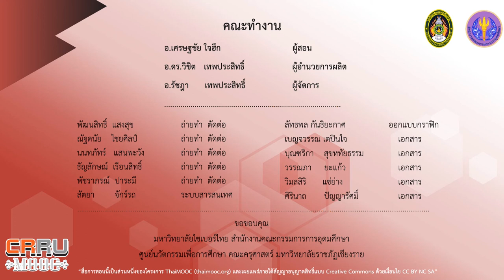การเชื่อมต่อวงจรร่วมกับสวิทซ์